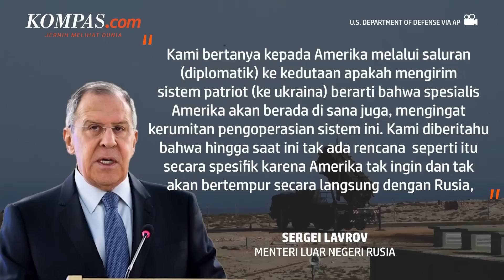Menlu Rusia Ungkap AS Tak Berniat Hadapi Mereka secara Langsung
KOMPAS.com - Menteri Luas Negeri Rusia Sergey Lavrov mengungkapkan bahwa Amerika Serikat (AS) tak berniat untuk bertempur langsung dengan negaranya. Lavrov mengungkapkan pada Rabu (28/12/2022) melalui saluran diplomatiknya.

Pada kesempatan yang sama, Lavrov juga mengatakan bahwa AS tak akan mengirimkan spesialis militernya ke Ukraina terkait pemberian Sistem Pertahanan Udara, rudal Patriot.

Penulis Naskah: Naufal Noorosa Ragadini
Narator: Naufal Noorosa Ragadini
Video Editor: Agung Setiawan
Produser: Naufal Noorosa Ragadini